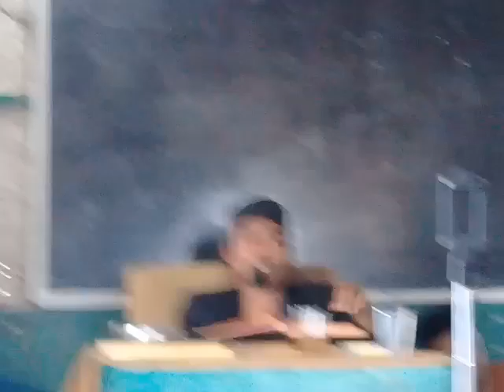Siapa pun yang trpilih nanti itulah pemimpin negri inih.